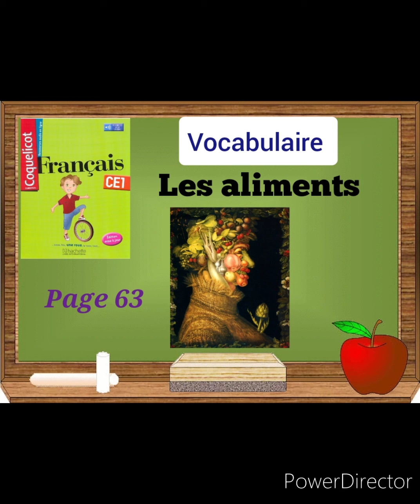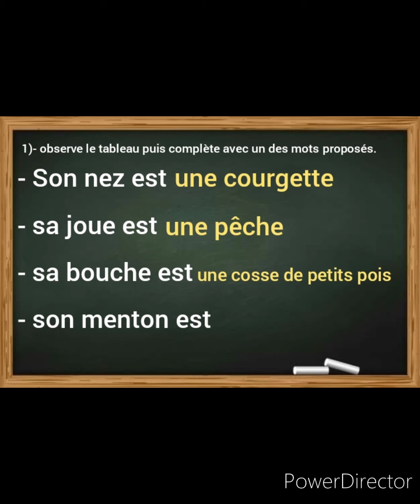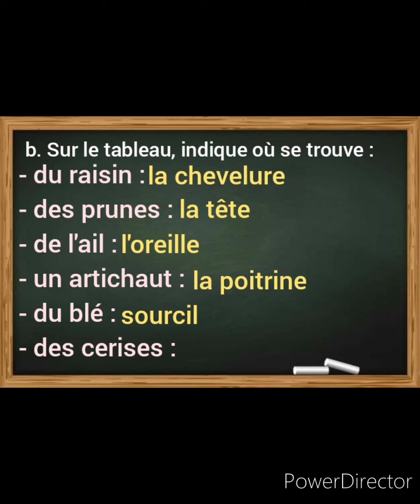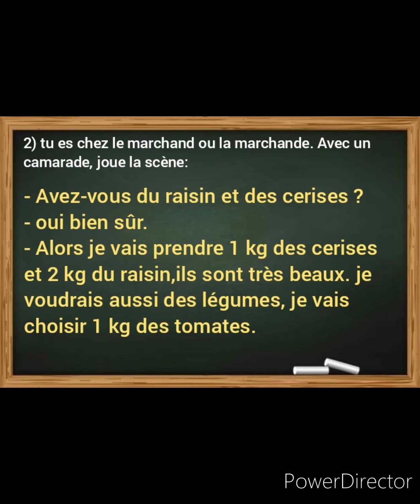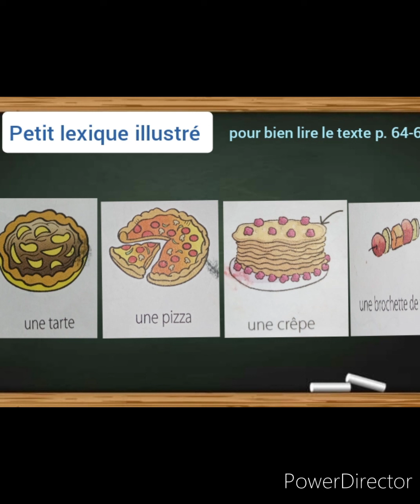Vocabulaire de l'unité 6:les aliments. J'enrichis mon lexique coquelicot CE1 page 63.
Explication de la leçon du lexique.
Répondre aux questions du vocabulaire.
Manuel coquelicot CE1 page 63.